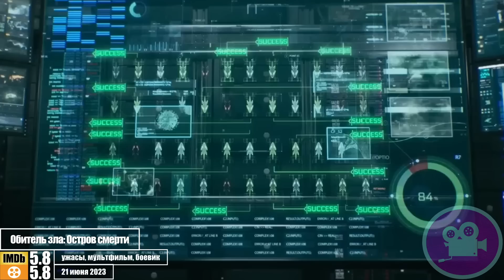12 НОВЫХ ФИЛЬМОВ УЖАСОВ 2023, Которые уже вышли! (ОБЗОР новых Фильмов ужасов 2023)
Всем Привет!
В видео собрал 12 НОВЫХ ФИЛЬМОВ УЖАСОВ, которые уже вышли в 2023 году в хорошем качестве .
Надеюсь что после просмотра этого выпуска, вы легко подберете для себя Что посмотреть из Новинок Хоррор фильмов вечером.

(ТОП новые фильмы ужасов) Обзор Фильмов.

0:00 Начало
00:45 Призрачная станция
01:22 Сoмния. Дитя тьмы
02:07 Врата / The Gates
02:42 Птичий короб: Барселона
03:24 Meг 2: Бeзднa
04:16 Обитатели / Los Habitantes
04:56 Обитель зла: Остров смерти
05:33 В паутине страха (Cobweb)
06:12 Дом-ловушка
06:46 Тайна проклятой обители
07:25 Кукла. Реинкарнация зла
08:08 Два, три, демон, приди!

- Трейлеры новых фильмов которые заслуживают вашего внимание.
- Подборка свежих фильмов
- Подборка свежих сериалов
- Подборка по жанрам
- Рекомендации фильмов на любой вкус
- Топ фильмов по жанрам и разным тематикам
- Топ сериалов по жанрам и тематикам
Какой бы жанр у тебя не был любимый пусть - это Боевик , Драма , Мелодрама , Ужасы , Триллеры , Комедии , Исторический фильм , Приключения , фантастика , Фэнтези , Мультики , Детектив , Трагедия а может Документальный ?
Это всё ждет вас именно тут!